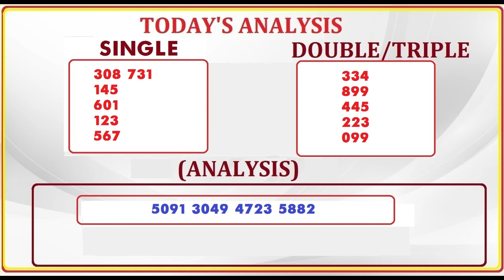Prediction & Analysis for Pick 3 & Pick 4 Lottery - May 12, 2022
Prediction & Analysis for Pick 3 & Pick 4 Lottery - May 2022